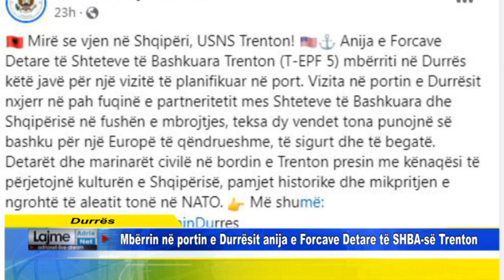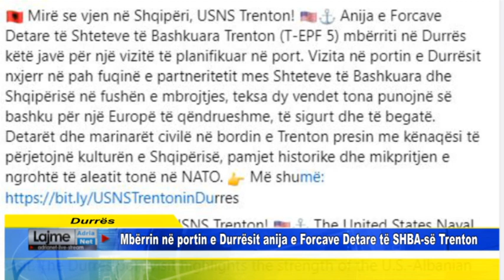Durrës Mbërrin në portin e Durrësit anija e Forcave Detare të SHBA së Trenton